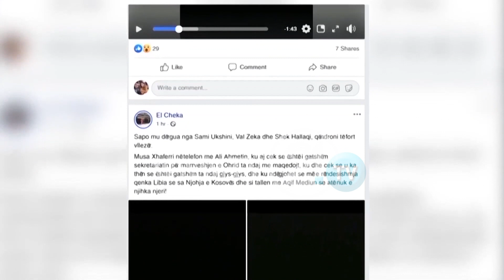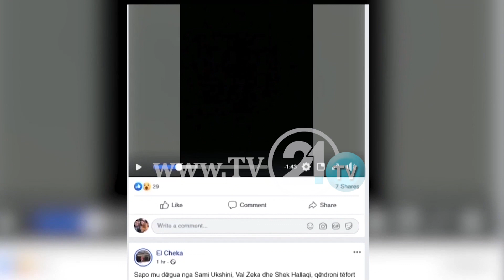ALI AHMETI MOHON SE E NJEH “EL CHEKËN”, JANEVA: NUK GARANTOJ SE BOMBAT NUK JANË NGA PPS